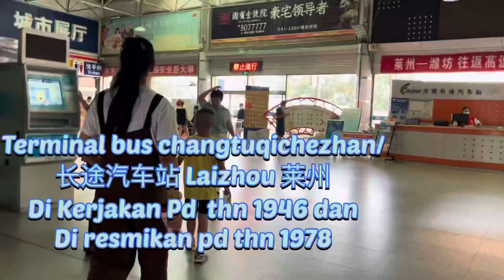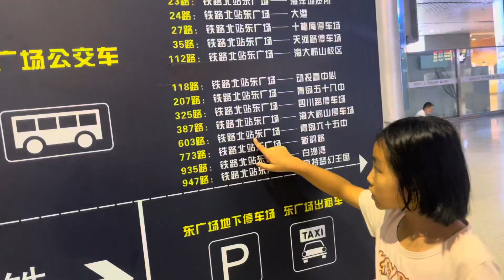LIHAT PUSAT GROSIR YG ADA DI KOTA JIMO(即墨批发市场)CHINA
Kota jimo masih termasuk ke dalam provinsi shandong China,d video kali ini sy akan berkunjung ke pusat grosir baju n sepatu yg ad d kota jimo,selain ingin lihat2 n jalan 2,sy juga ingin survei harga barang barang yg ad di grosir ini,seperti apa n bagaimana juga sistem pengiriman ya..teman2 selamat menonton y jika ad yg ingin d tanyakan silhkan komen d kolom komentar..bantu like n subcribe y Trimksh semuanya…